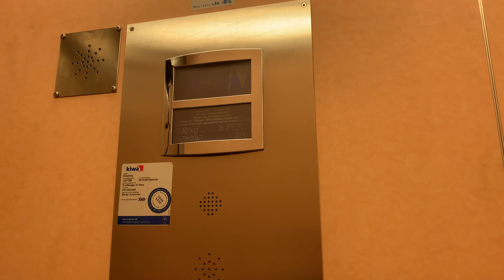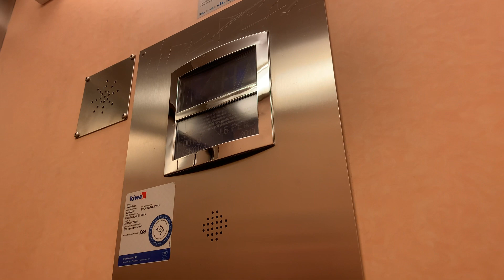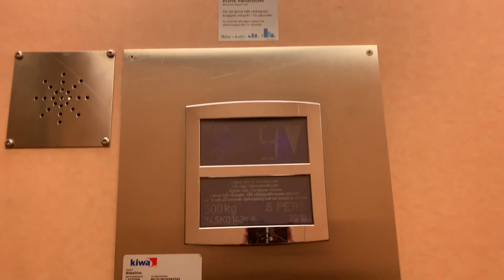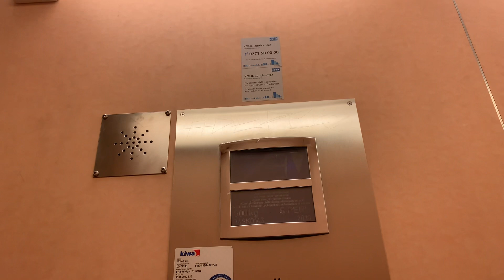Stora Hissen på Friluftsvägen 31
Antal våningar: 17 (^K^ *-2* -1 *B* 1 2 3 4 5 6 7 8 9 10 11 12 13)